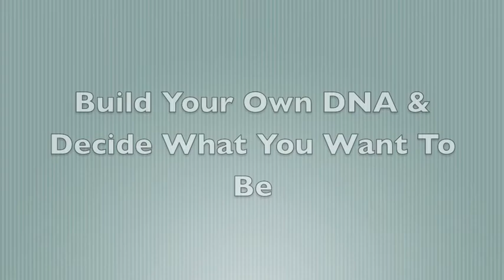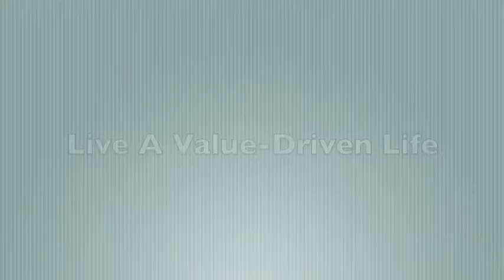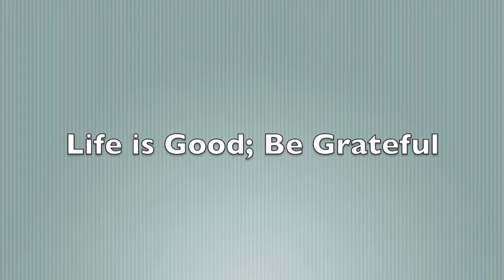Find Your Mission & Fill It With Passion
An interview with Dr. Lucille Ford guiding students to happiness and success.